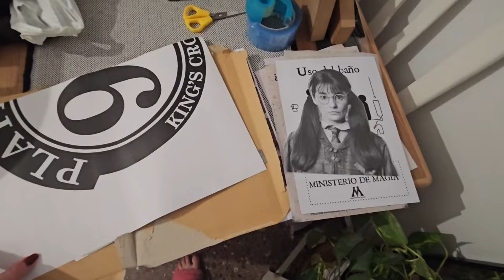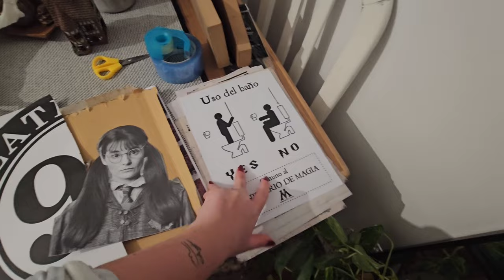vlog 5 • una semana de mucha rutina y además hago una tarta de Harry Potter